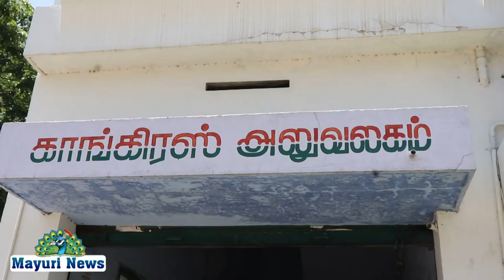நெல்லை காங்கிரஸ் கமிட்டி அலுவகத்தில் வசந்தகுமார் எம்.பி.யின் உருவபடத்திற்கு மலர் தூவி அஞ்சலி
நெல்லை காங்கிரஸ் கமிட்டி  அலுவகத்தில் தமிழ்நாடு காங்கிரஸ் செயல் தலைவர் எச்.வசந்தகுமார் எம்.பி.யின் அலங்கரிக்கப்பட்ட உருவபடத்திற்கு நெல்லை மாநகர் மாவட்ட காங்கிரஸ் கமிட்டி தலைவர் கே.சங்கரபாண்டியன் மலர் தூவி அஞ்சலி செலுத்தினார்

இதில் காங்கிரஸ் மேற்கு மாவட்ட பொருளாளர் எஸ்.பி.முரளிராஜா, மாநில ஓபிசி  துணைத் தலைவர் காமராஜ், இளைஞர் காங்கிரஸ் மாநில செயலாளர் விஸ்வ பாய் ,மாவட்ட பொருளாளர் ராஜேஷ் முருகன், பாளை  வட்டார தலைவர் டியூக் துரைராஜ், முன்னாள் பாராளுமன்ற இளைஞர் காங்கிரஸ் தலைவர் வி.பி. துரை ,மாநில பொதுக்குழு உறுப்பினர் ஜேம்ஸ் போர்டு, மண்டல தலைவர்கள் எஸ்.எஸ். மாரியப்பன்,கெங்கராஜ், மானூர் வட்டார தலைவர் சொர்ணம்,துணைத் தலைவர் சிவன் பெருமாள், மாவட்ட செயலாளர்கள் பரணிஇசக்கி கே.எஸ்.மணி,மாவட்ட பொதுச்செயலாளர் , சிவாஜி மோகன், தச்சை மண்டல செயலாளர் கொக்கிரகுளம் வாசன்தாழையூத்து சுல்தான்,மீரான் கனி, மாவட்ட சிறுபான்மை பிரிவு தலைவர் முகமது அனஸ்  ராஜா உட்பட ஏராளமானோர் கலந்து கொண்டனர்.